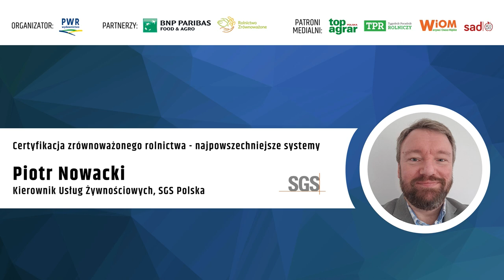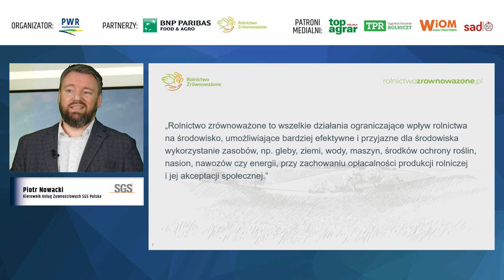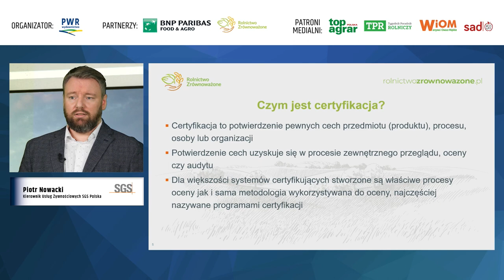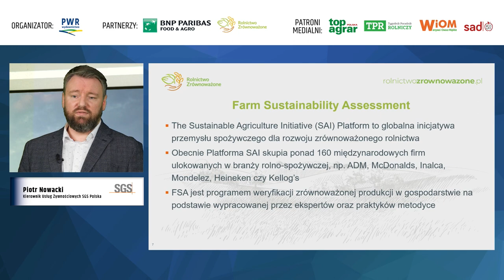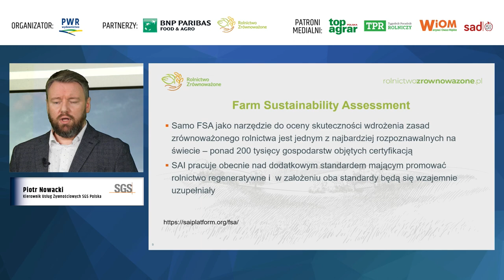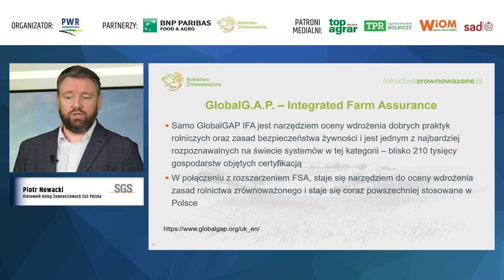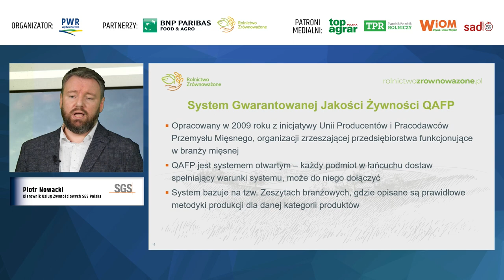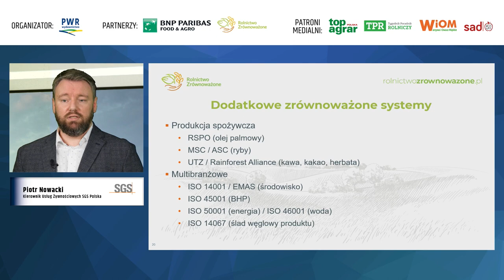Piotr Nowacki, SGS Polska: Certyfikacja rolnictwa zrównoważonego i najbardziej znane programy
Dyskusja na temat zrównoważonej produkcji żywności w gospodarstwach rolnych miała miejsce podczas webinarium organizowanego przez naszą redakcję przy udziale Banku BNP Paribas i Stowarzyszenia ASAP. Jednym z ekspertów był Piotr Nowacki, kierownik usług żywnościowych SGS Polska. Société Générale de Surveillance to międzynarodowe przedsiębiorstwo, prowadzące działalność w zakresie inspekcji, weryfikacji, testów i certyfikacji,  obejmujące także branżę rolniczą.